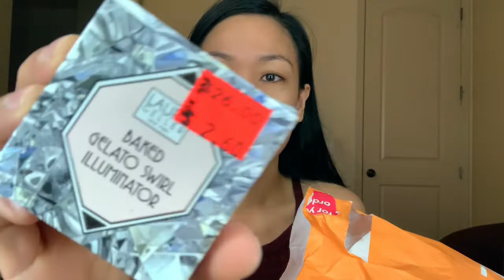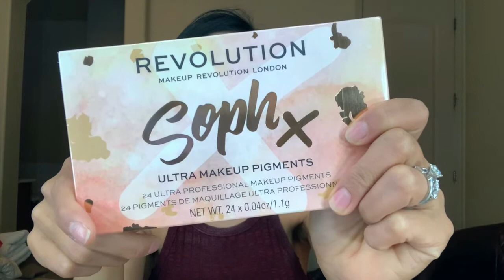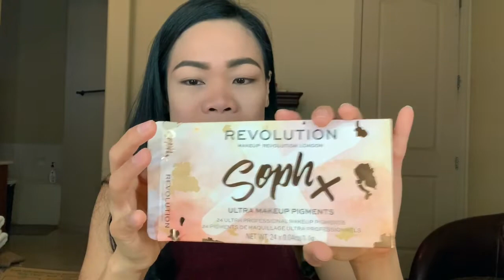BUHAY AMERIKA | ULTA BEAUTY UNBOXING + BEAUTY HAUL | FILIPINO AMERICAN FAMILY | ItsLeaMoments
Hello Mamshies! It’s my first time to do an UNBOXING/BEAUTY HAUL video so pagpasensyahan na po kung mahaba ang video haha 😆 Enjoy mamsh! ❤️

Basta Bicolana URAGON!

I hope you like my video (s). They are all made with LOVE. :)

Hello Everybody!

I'm LEA, wife to BRYAN and a mommy to TESSA.

SALAMAT po for all of your support of my channel, I appreciate you all for watching my videos! :)